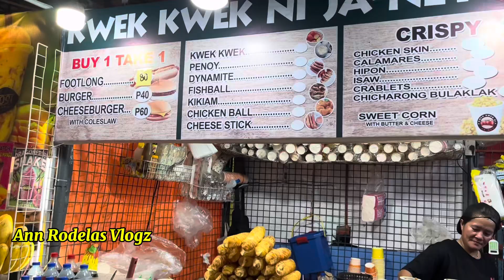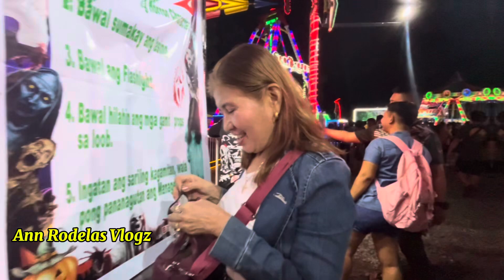ENJOYING LIFE @ RIVERBANKS MARIKINA |Ann Rodelas Vlogz